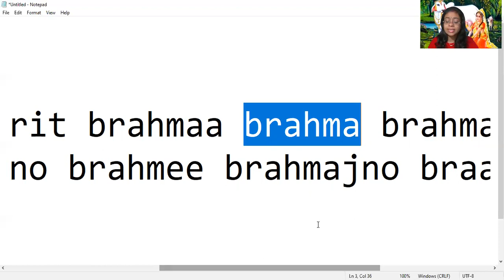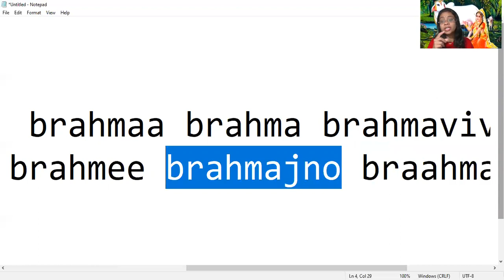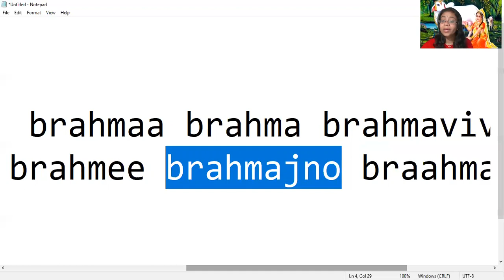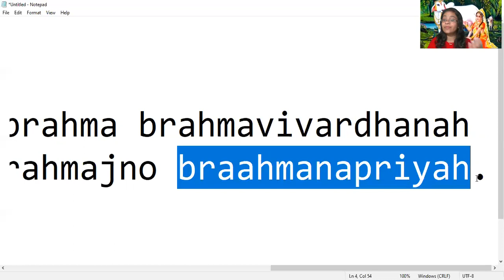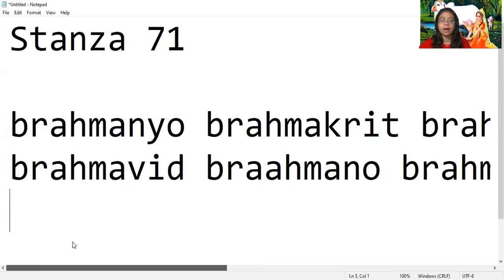Vishnu Sahasranamam Sthothram 71 With Word by word Meaning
brahmanyo brahmakrit brahmaa brahma brahmavivardhanah
brahmavid braahmano brahmee brahmajno braahmanapriyah.

661. Brahmanyah
662. Brahma-krit
663. Brahmaa
664. Brahma
665. Brahma-vivardhanah
666. Brahma-vit
667. Braahmanah
668. Brahmee
669. Brahma-jnah
670. Braahmana-priyah